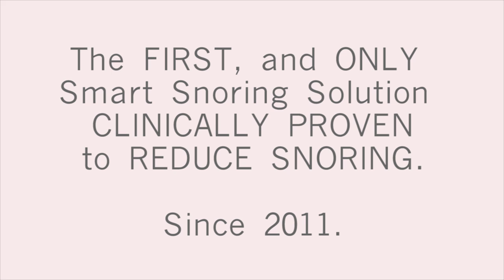The Difference is in the pillow, a look at the technology inside the goodnite™ Anti Snore Pillow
The difference between the goodnite™ and the other "smart pillows" is what's INSIDE the pillow. The goodnite™ Anti-Snore Pillow has advanced sound and vibration detection that pick up the very distinct sound waveforms of ONLY the person Snoring on the pillow, and NOT other outside sounds or loud noises. The goodnite™ also uses head position sensors that determine where on the pillow the users head is located. This then lets the pillow know which one of SIX specific Air Chambers to inflate and gently roll your head to the SIDE to reduce the snoring sound. This movement to the SIDE is Clinically Proven to Reduce Snoring over just titling your head forward like the other so called "smart pillows" on the market. In fact, tilting the head forward actually cuts off your air supply by kinking your wind pipe...not good.
The goodnite™ Anti-Snore Pillow is the ONLY Smart Snoring Solution that has been Clinically Proven in Sleep Labs to Reduce Snoring.